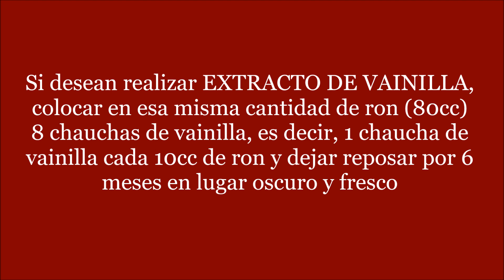Como hacer Esencia de Vainilla Casera CON SUBTITULOS PARA NO OYENTES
Realizar nuestras propias esencias o extractos de aromas no es tan dificil ni caro como parece, es cuestion de animarse y a veces, tener paciencia.Prueben con esta esencia de vainilla casera y no van a necesitar comprar mas las artificiales y veran la gran diferencia